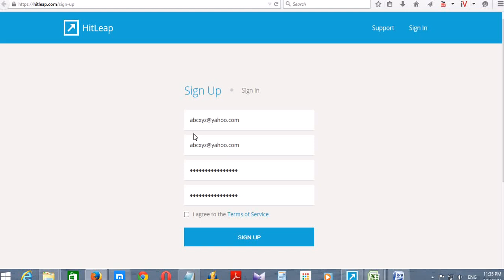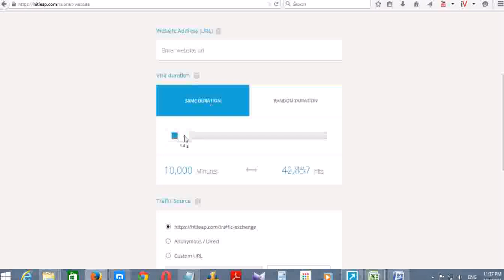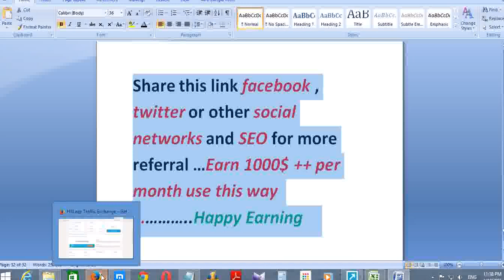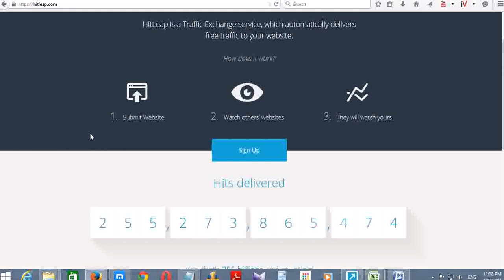HOW TO GET 23000 VIEWERS FOR YOUR VIDEO PER DAY